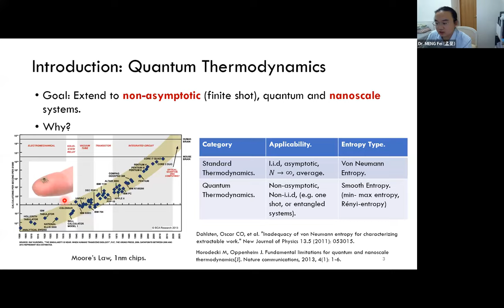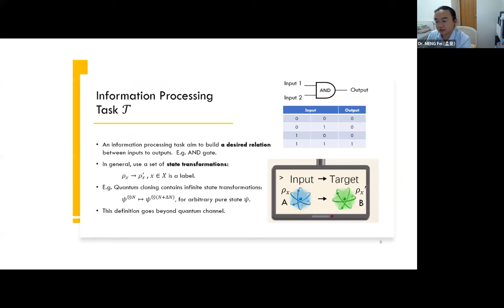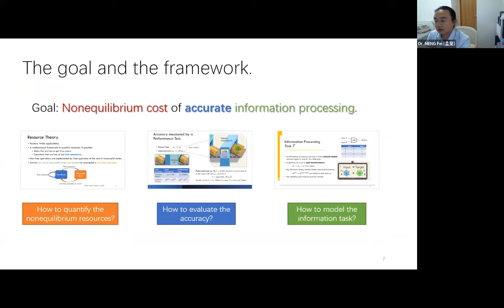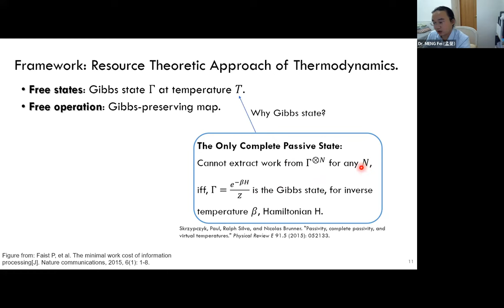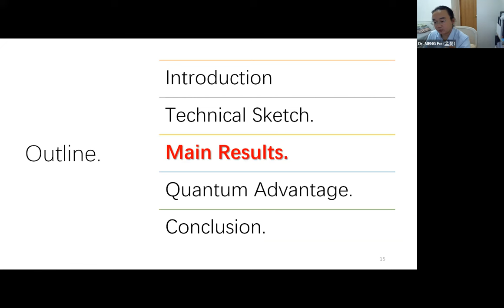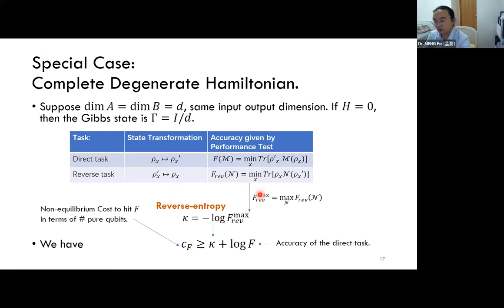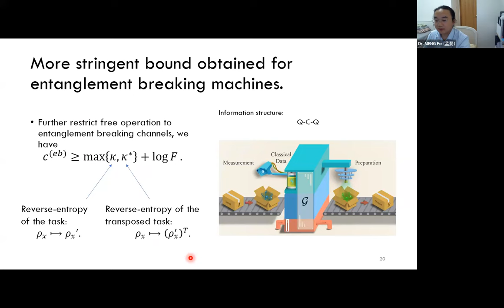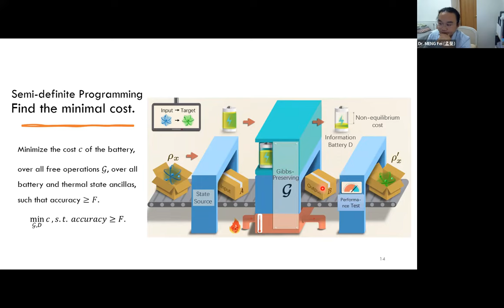The nonequilibrium cost of accurate information processing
Speaker: Fei MENG (City University of Hong Kong, China)